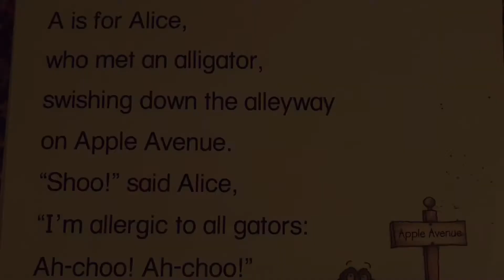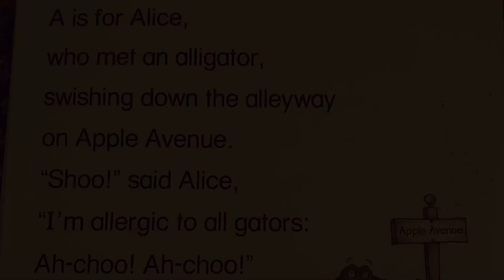A is for Alice